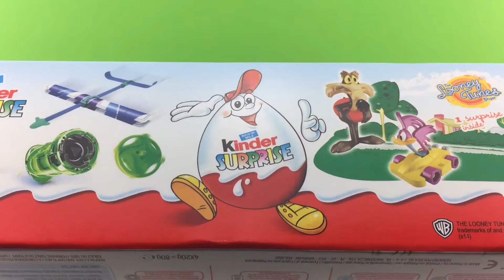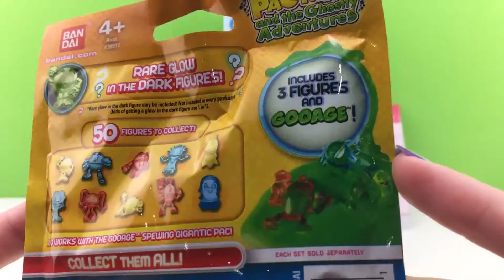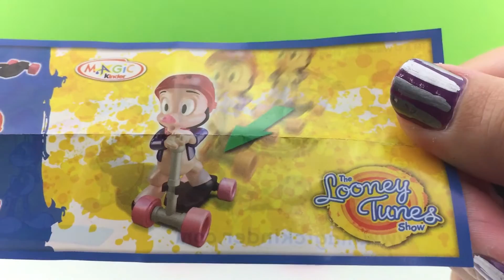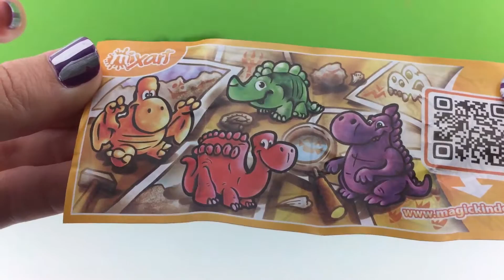NEW 4 Kinder Surprise Eggs - Pac Man Blind Bag - Hello Kitty Blind Bag